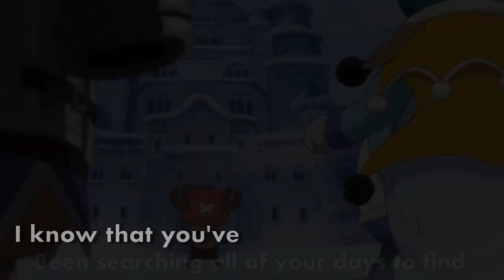LUFFY SONG | "Beyond The Horizon" | Rhyce Records | [ONE PIECE]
Hi everyone! This week I'm bringing you a Luffy song inspired by how the Strawhats come together.  In a way, it's also a love letter to the community that inspired me to start making music.  Hope you enjoy!

Available Now for Purchase & Free Streaming

Credits
► Lyrics/Vocals- Rhyce Records
► Instrumental Production - Rhyce Records
► Mixing/Mastering - Rhyce Records
► Video Editing - Rhyce Records

Video Source:
All clips used were from the anime One Piece - please support original release.

One Piece (stylized in all caps) is a Japanese manga series written and illustrated by Eiichiro Oda. It has been serialized in Shueisha's shōnen manga magazine Weekly Shōnen Jump since July 1997, with its individual chapters compiled into 100 tankōbon volumes as of September 2021. The story follows the adventures of Monkey D. Luffy, a boy whose body gained the properties of rubber after unintentionally eating a Devil Fruit. With his crew of pirates, named the Straw Hat Pirates, Luffy explores the Grand Line in search of the world's ultimate treasure known as "One Piece" in order to become the next King of the Pirates.

The Straw Hat Pirates, also known as the Mugiwara Pirates, Straw Hat Crew or simply the Straw Hats, are an infamous and incredibly powerful rising pirate crew that originated from the East Blue, but have various members from different areas. They are the main focus and protagonists of the manga and anime One Piece, and are led by the main protagonist, Monkey D. Luffy.